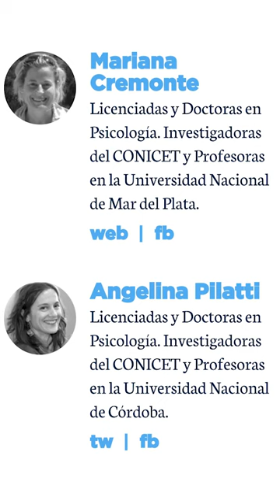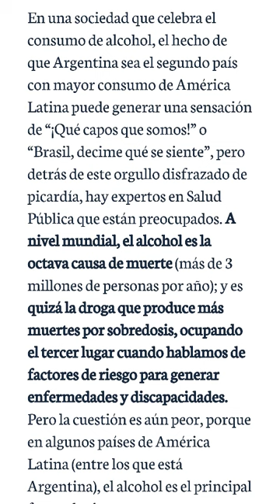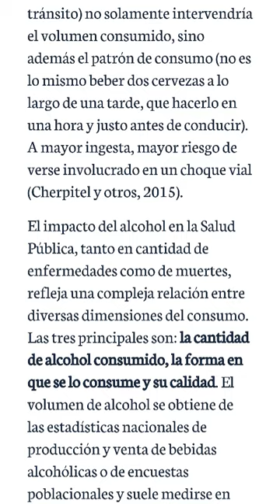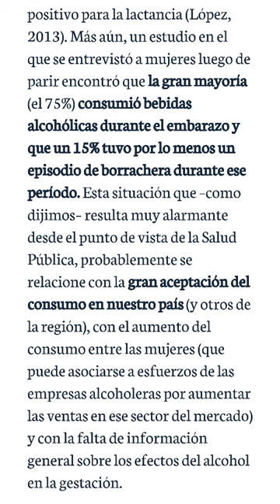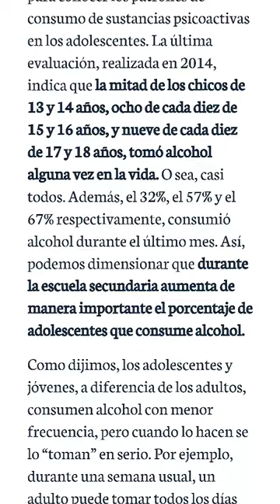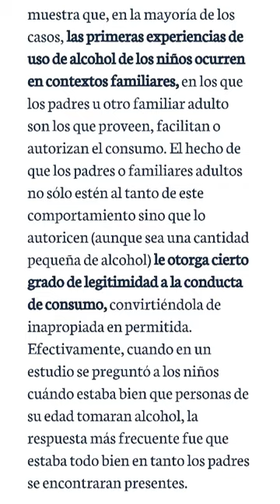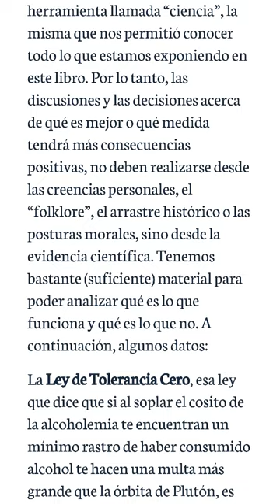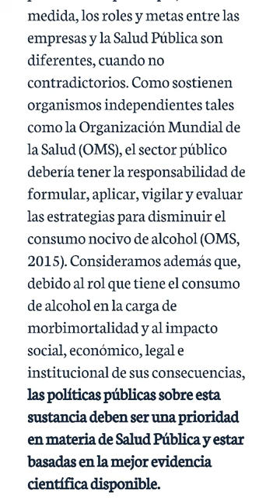AUDIOLIBRO SOBRE DROGAS 💊#7 - ALCOHOL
Capitulo 2.1 "Alcohol" del libro UN LIBRO SOBRE DROGAS